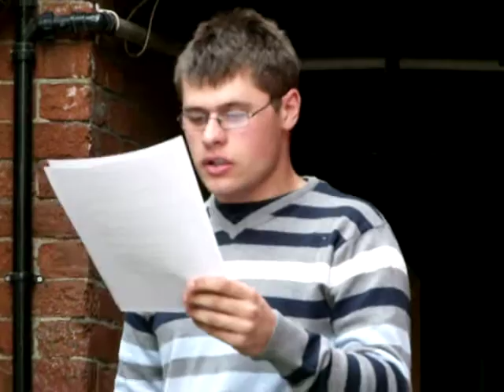Sam Jenkinson Rap 18/06/2010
Contains described violent acts.